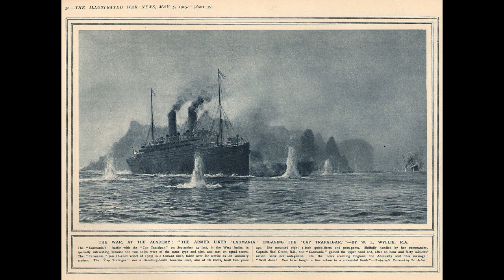Ocean Liners Duel at Sea - Carmania vs Cap Trafalgar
When you think about ships fighting in World War One, you probably think of Jutland. Or, maybe, the various battlecruiser actions. Maybe the Baltic or Black Sea battles with Russia, if you want to get really deep in.

You probably don't often think about the armed merchant cruisers. Or the weirdness that is two lumbering ocean liners exchanging broadsides like they were Ships of the Line of centuries past. Yet, that is what happened when Carmania and Cap Trafalgar encountered each other early in the war.